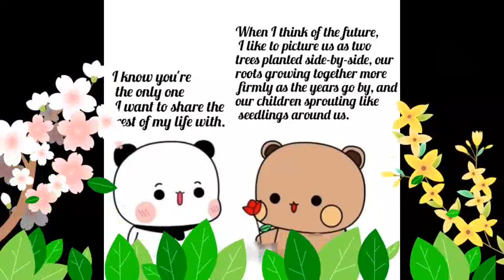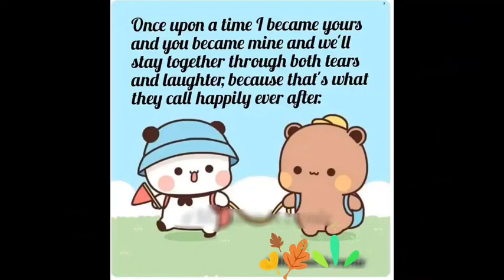LOVE STORY❤️PART-3 🐻🐼How Bubu & Dudu met & how their love story started🌹।।Cute gelhubaba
l am a beginner youtuber
i created video with my own voice😀
if u r interested u can watch my video👉🏻

HIGHEST VIEWED VIDEOS IN OUR CHANNEL ❣️❤️‍🔥❤️‍🔥❤️‍🔥👇🏻

as am a beginner youtuber it will give me moral strength ❣️

peach and goma love status
peach goma marriage
peach goma sleep
peach goma story
peach goma status
peach goma sad
peach goma sorry
peach and goma wake up
peach goma video
peach goma whatsapp dp
peach goma whatsapp status
peach goma wikipedia
peach goma wedding
bubu dudu happy birthday
bubu dudu whatsapp
sugar and brownie video status
milk mocha bear Video
milk mocha bear angry
milk mocha bear birthday
golu baba
golu baba mandir
golu baba uttarakhand
golu baba ka video dikhao
Gelhubaba odia cartoon channel
Gelhubaba odia entertainment
Gelhubaba
Gelhubaba peachgoma videos
Gelhubaba videos
Gelhubaba entertainment
peach goma video
peach goma videos
peach goma video download

Before going  PROMISE   us for subscription 🙏🏻🙏🏻🙏🏻🙌

    ❣️🙏🏻❣️ଧନ୍ୟବାଦ❣️🙏🏻❣️